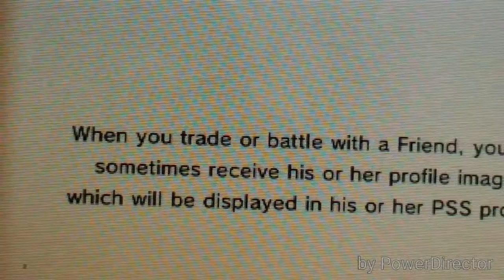PokéTuber Vs. PokéTuber battle W/TheJDzero vs. FrezzeOrBurnX